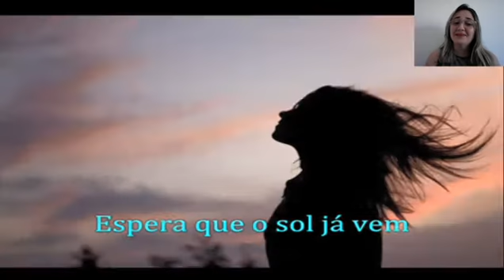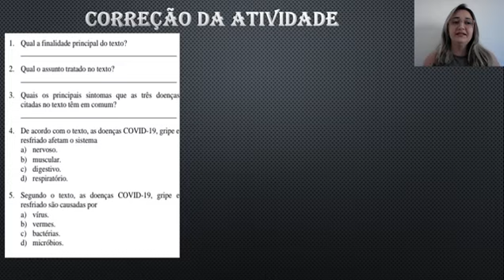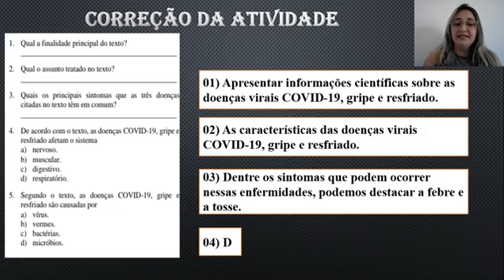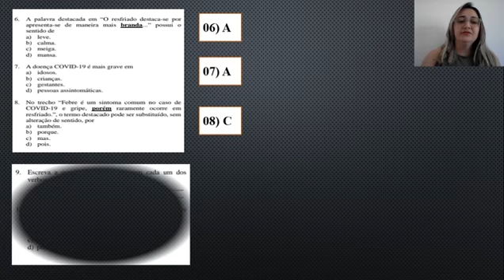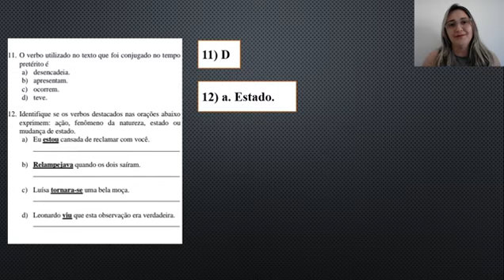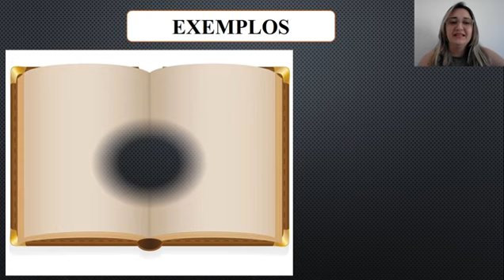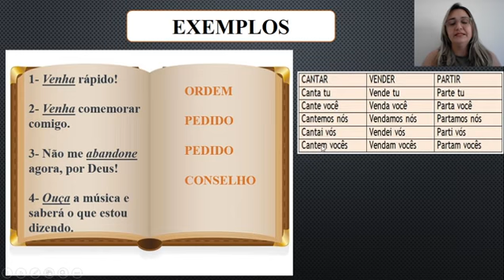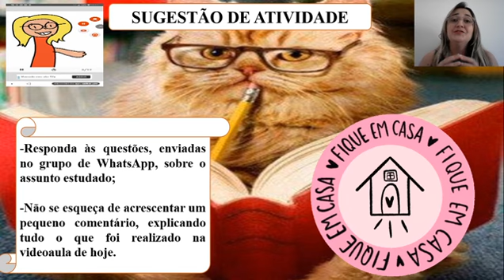Língua Portuguesa -7º ano - semana 8 - Aula 3